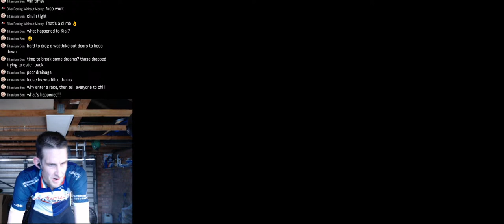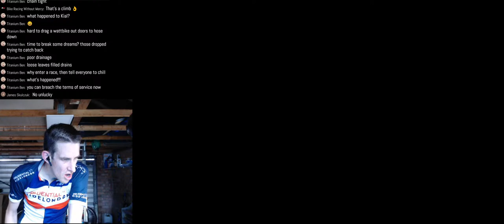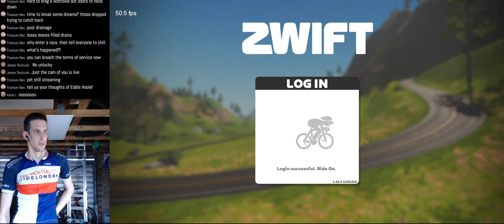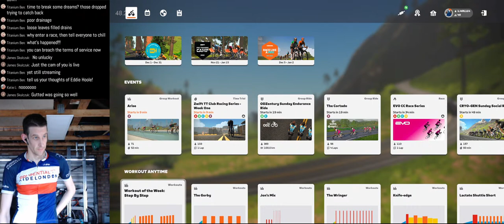Newbury Velo Road Race - Big Foot Hills